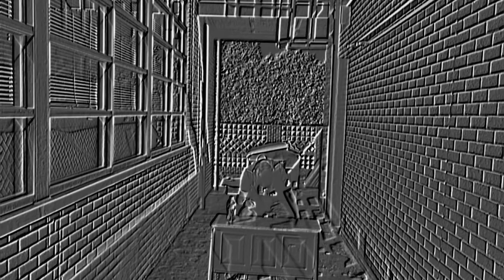Melancholia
Performed and filmed by 5th period Intermediate Guitar class